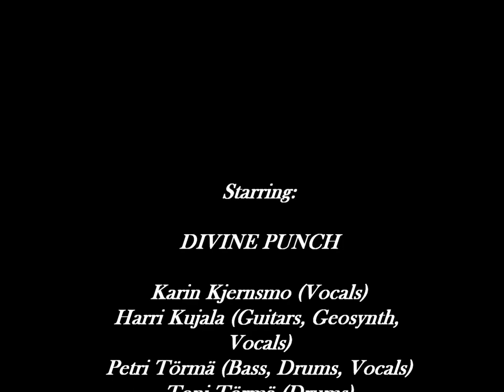Studio diary of Divine Punch (November 2012)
Divine Punch entering the studio of NoiseCamp, Turku, Finland early November 2012.

Copyright: Divine Punch
All music and photos belong to Divine Punch and may not be copied without our permission.

Share the link though! ;-D